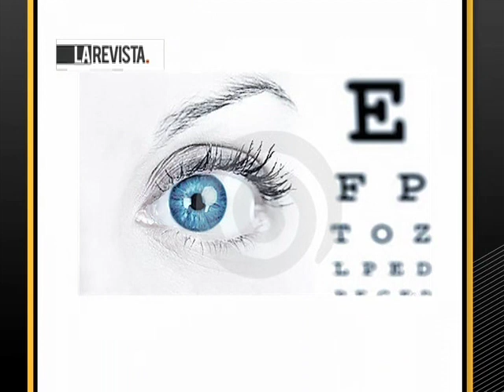Los cuidados que debemos tener con nuestros ojos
El Médico Oftalmólogo Francisco Rangel nos cuenta los cuidados que debemos tener con nuestros ojos